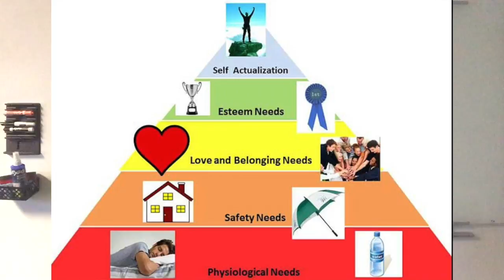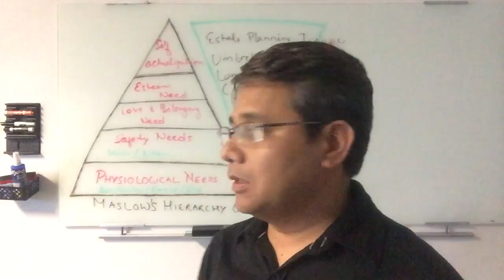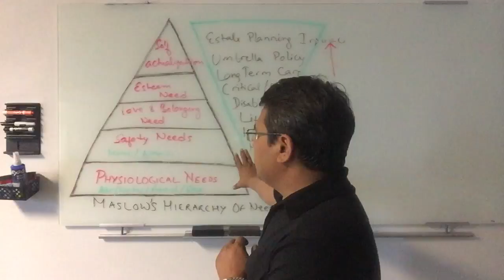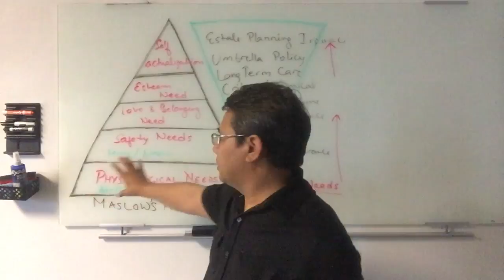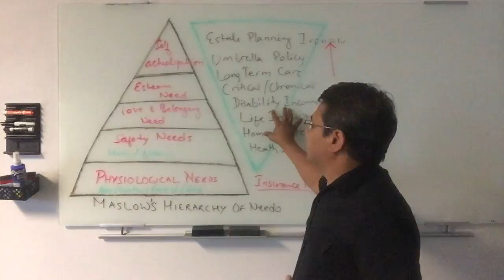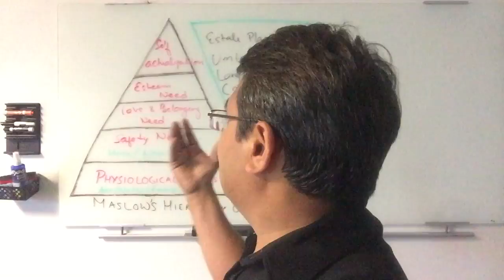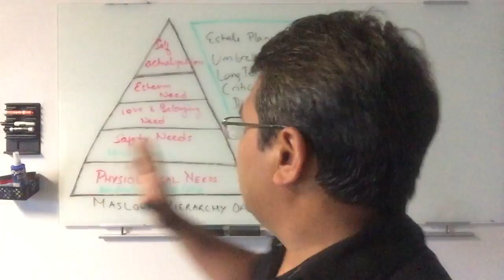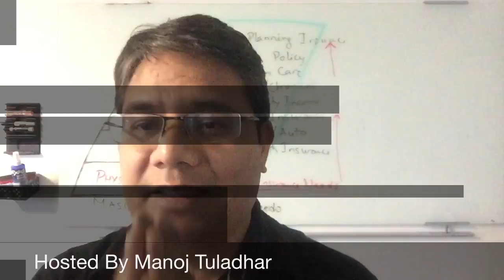bimakokura7(बिमाको कुरा- भाग ७)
This video is about Maslow's Hierarchy Theory compared to Immigrants' progress in US and Insurance needs!